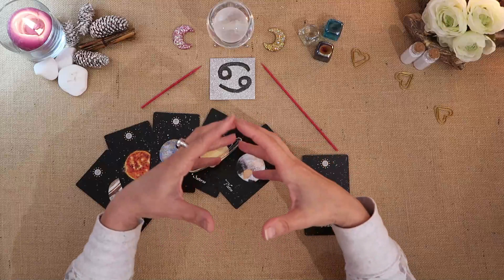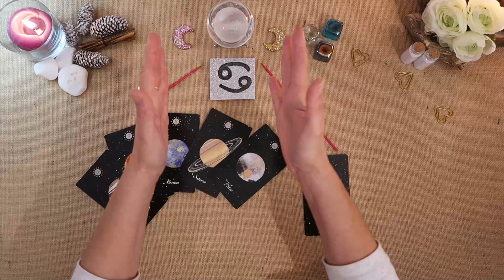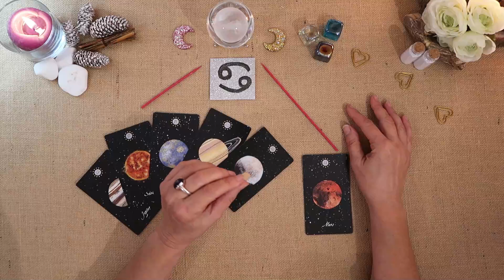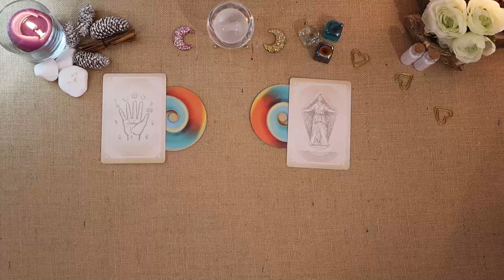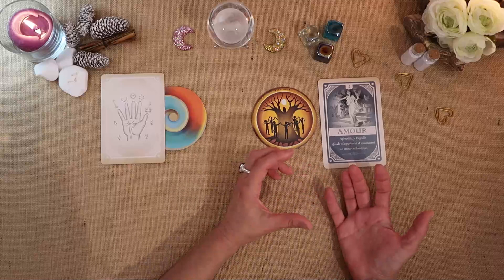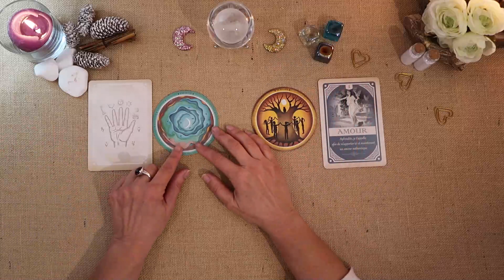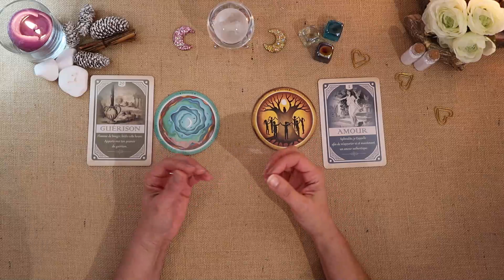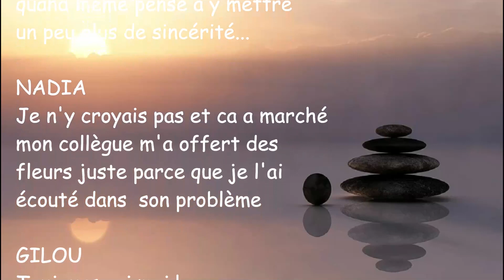🌜 LUNOSCOOP🌛10/01-Tirage du jour/Pleine LUNE💕Vivez au rythme de la LUNE💕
🏺ELIXIR🏺 de la LUNE de PURIFICATION valable jusqu'au 24 janvier :
*Pierres : Pierre de Lune - Quartz fumé - Oeil de Tigre - Ambre
*Plantes : Sauge - Lavande - Bois de Cade - Citron
*Résine : Myrrhe
Explications dans  la vidéo suivante :
📹Référence de ma vidéo "Faites votre Voeu" de janvier :

*Oracles utilisés :
-L’Oracle des sortilèges / Lucy Cavendish / Editions Exergue